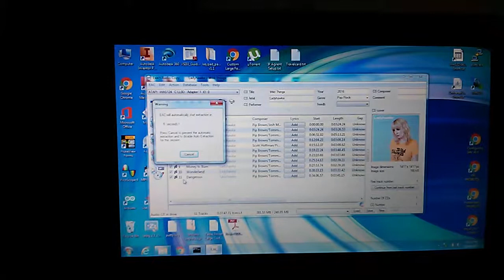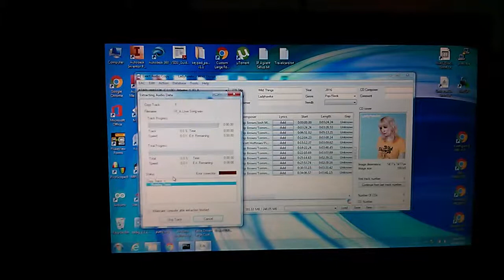Robot Arm CD Autochanger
My first attempt at building an automated CD changer.

I am using Exact Audio Copy to rip audio CD's with a robot arm to load and unload automatically.

When EAC has finished ripping the disc it automatically ejects it.
The CD changer detects the CD tray opening and starts the unload/reload process and then closes the CD drawer. The arm uses vacuum to lift the CD.

Unfortunately when running EAC in auto mode like this it does not collect metadata until after extraction has begun. My major issue is that the arm is not accurate enough to land the CD in the drawer every time. The possibility of the CD Rom trying to close on one of my CD's half in the drawer has caused me to re-design the project.

Version 2 coming soon..ish

Matt